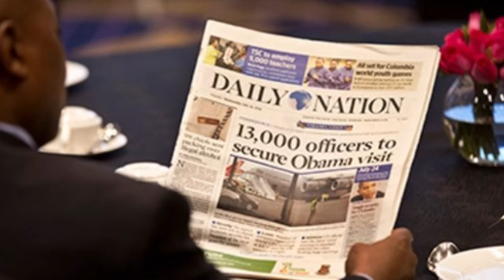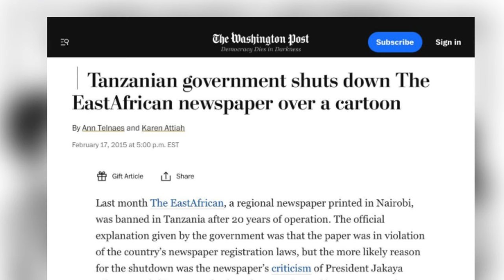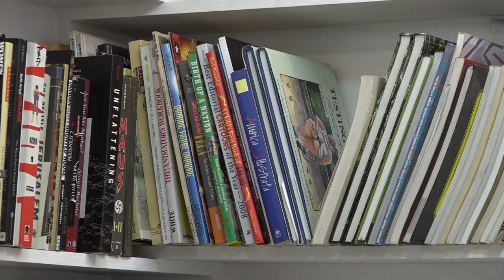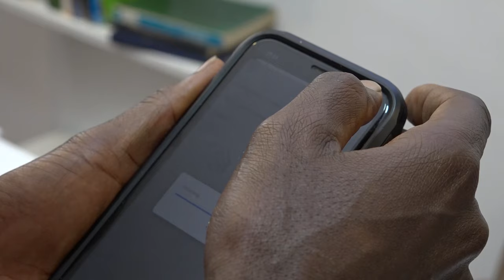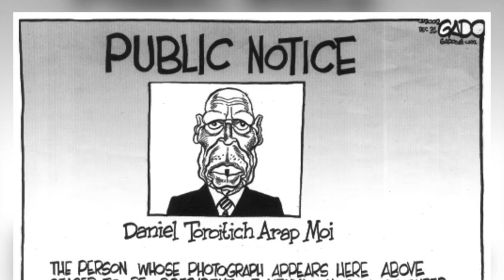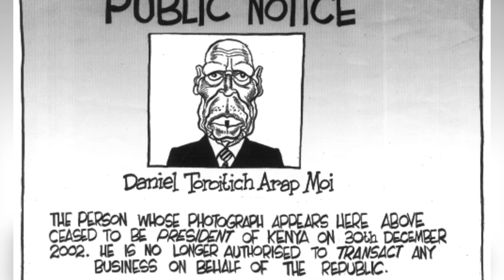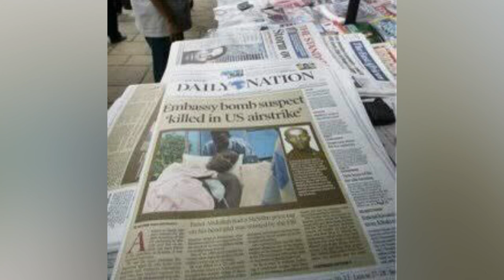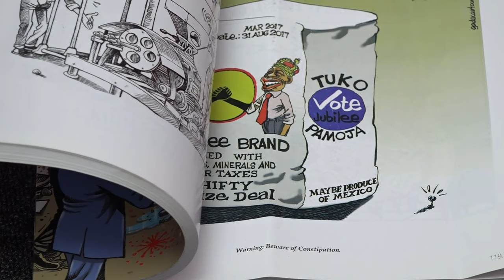Gado - Africa's Knight with a mighty Pen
For over two decades, Gado has become the most syndicated political cartoonist in East and Central Africa. Earlier this year in 2022, Gado was bestowed by the French government the Knight of the Order of Arts and Letters. His body of work spans across some of the major events, most famous and infamous politicians in Africa and globally. He has faced threats, lost his job but has remained resilient with new creative innovations including the XYZ show and Ogas on Top puppet shows.
Get to know Godfrey Mwampembwa AKA Gado, as he sits down with Shangazi Maria for a conversation this Sunday Nov 27 at 4pm on Mwanzo TV and Mwanzo TV Plus.

Kwa miongo miwili sasa, Gado ni mchora katuni wa kisiasa anayetambulika zaidi Afrika Mashariki na Kati
Pata kumfahamu Godfrey Mwampembwa AKA Gado, akiongea na Shangazi Maria Jumapili hii, Nov 27 saa kumi jioni kwenye Mwanzo TV na Mwanzo TV Plus.